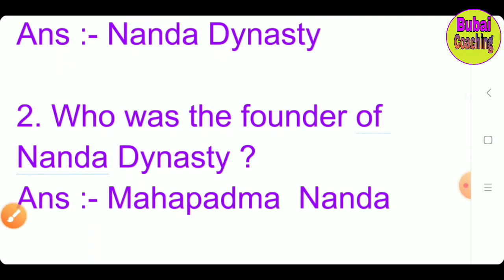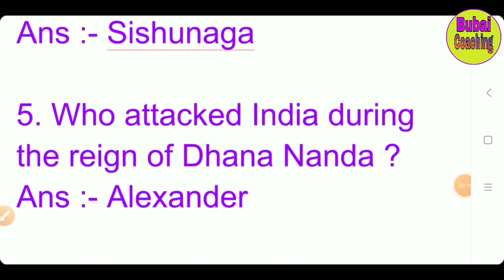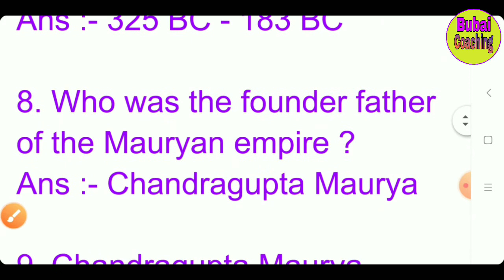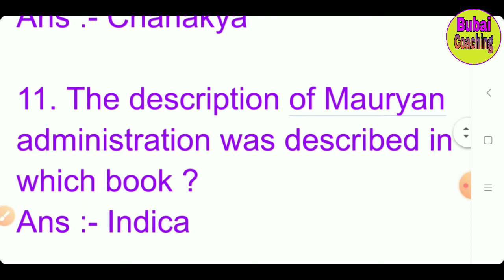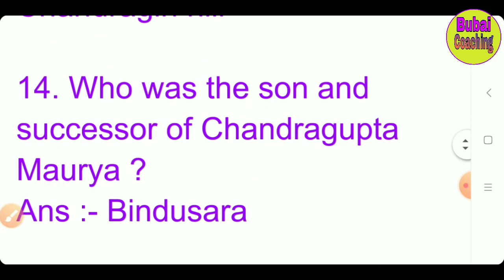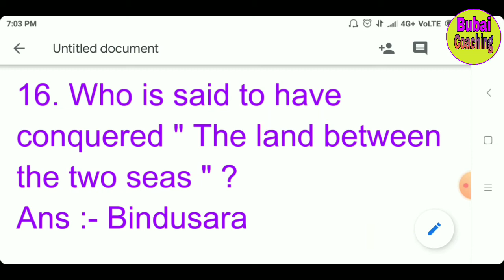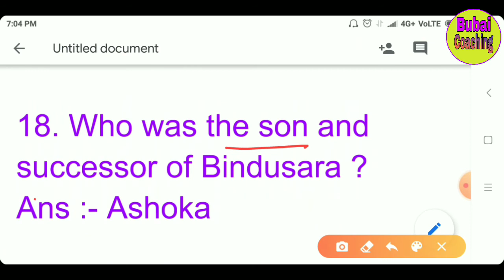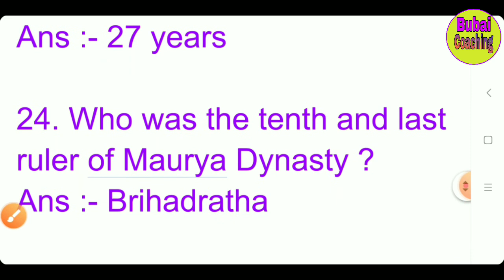History questions for competitive exams | Top 25 Questions on Mauryan Dynasty | History of India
complete history of india in hindi for upsc, complete modern history of india in hindi and complete ancient history of india in hindi as well as ancient history, history
upsc preparation, upsc, ias preparation or upsc cse as well as ssc
upsc cse preparation, preparation for upsc in hindi, upsc exam preparation, state pcs
ssc cgl, state pcs exams, upsc 2020 preparation & upsc prelims preparation
upsc preparation in hindi भारत का इतिहास, भारत का संपूर्ण इतिहास & संपूर्ण भारत का इतिहास
भारत का सम्पूर्ण इतिहास, भारत का संपूर्ण इतिहास 1 ही वीडियो में
आधुनिक भारत का सम्पूर्ण इतिहास & सम्पूर्ण आधुनिक भारत का इतिहास
भारतीय इतिहास की संपूर्ण जानकारी, आधुनिक भारत का इतिहास
प्राचीन भारत का इतिहास, संपूर्ण प्राचीन भारताचा इतिहास
पूरी जानकारी भारत के इतिहास की, भारतीय इतिहास & आधुनिक भारताचा इतिहास
दोस्तों आप को इस वीडियो में सिन्धु सभ्यता से लेकर गुप्त काल तक की पूरी जानकारी आसन शब्दों में मिलेगी विडियो के  अंत में आप को अक बहुत ही important question answers टेस्ट मिलेगा .video देखने के बाद आप वो टेस्ट ज़रूर लगये |
-सिंधु /हड़प्पा सभ्यता ?
-वैदिक सभ्यता ?
-मगदमहा जनपद ?
-हरियक वंश ?
-नन्द वंश ?
-’मौर्य वंश ?
-गुप्त वंश ?
 -Quiz .
Khan sir history in hindi
History class by khan sir
History khan sir patna
Modern history by khan sir